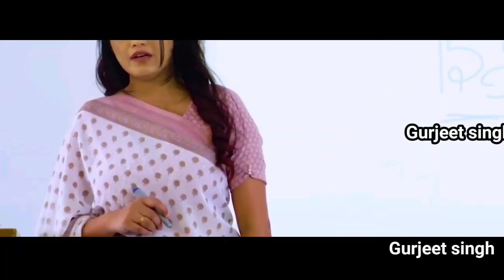New punjabi movie 2023 trailer review | chota sardar zorawar singh | chaupal | Gurjeet singh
new english movies 2022 full movie action in punjabi dubbed,